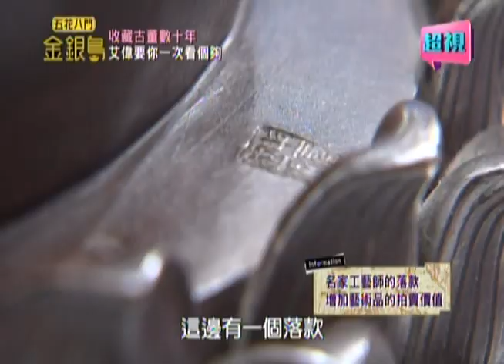1225 超視《五花八門金銀島》part2/4【艾偉 明清古董櫃】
骨董櫃子/羊脂白玉/骨董玉壺/MARVEL美國漫畫

來賓: 艾偉、李佳豫、歐陽龍

小豫兒走遍天下，珍藏異寶大揭密，火燒寶石連專家都稱奇?友情贈送的大型古件，是否能印證艾偉的期待?巡撫後代寶物齊出，號稱國家故宮等級，連專家都從未見過?美國漫畫熱潮再起，收藏家首度釋出MARVEL系列，引起現場驚喜連連?更多精彩內容敬請鎖定每晚九點由Selina納豆主持的「五花八門金銀島」